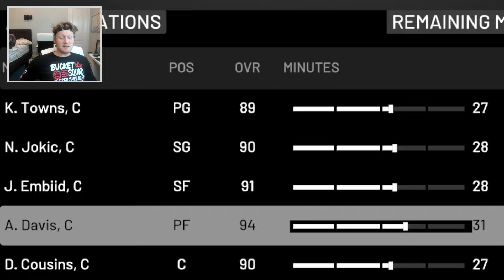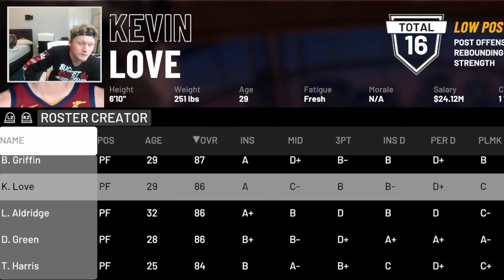CAN A TEAM OF ONLY POINT GUARDS WIN THE NBA FINALS?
If you took the best player at each position and put them all on one team, could they win the NBA championship or would the lack of versatility spill doom? Today we find out starting with team point guard!